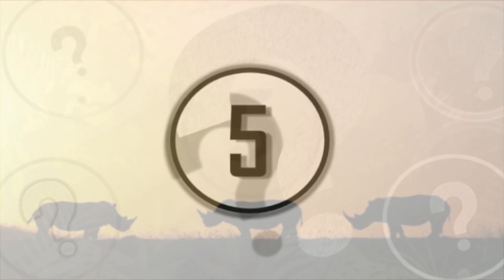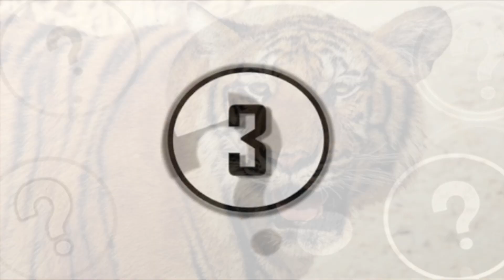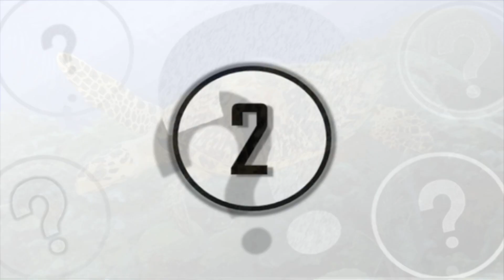5 Animals That May Soon Go Extinct Because Of Humans #2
5 animals that may soon go extinct because of humans. We take a look at 5 animals that may soon go extinct because of humans.

Extinction is a global crisis. While poaching often makes headlines, habitat loss and environmental pollution are also killers. Climate change, in addition, might cause as many as 1 in 6 animal and plant species to become extinct. In this video we countdown 5 animals that may soon go extinct.